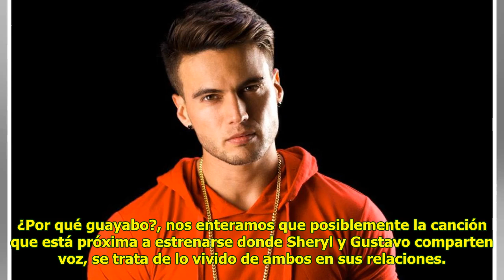Gustavo Elis le está quitando el guayabo a Sheryl Rubio